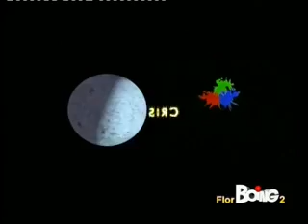Flor 2°Stagione Episodio 185 1 3 BOING